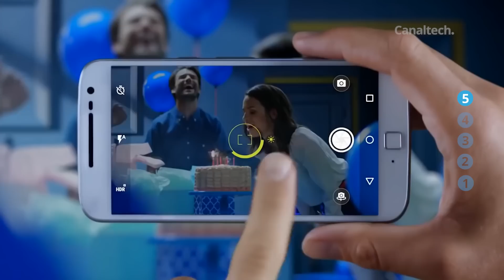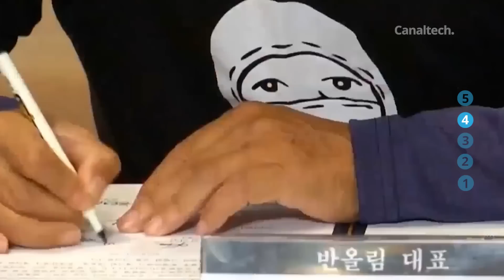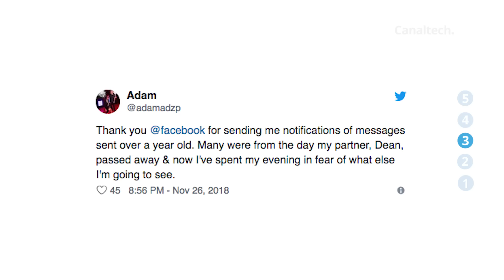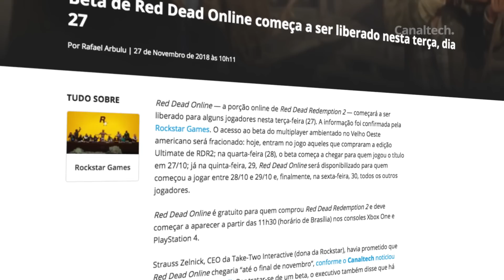Bug no Facebook Messenger; Android 8 no Moto G4; Samsung se desculpa e + [CT News]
Moto G4 e G4 Plus podem receber Android 8 em breve
Samsung pede desculpas a funcionários de fábricas de chip que adoeceram
Estado dos EUA passa a aceitar pagamento de impostos com Bitcoin
Sonda InSight pousa com sucesso em Marte e já envia uma primeira imagem
Beta de Red Dead Online começa a ser liberado nesta terça, dia 27
Agência espacial russa diz que vai "investigar" se Homem realmente pousou na Lua

SEGUNDAS:
CT News

TERÇAS:
CT News
CT Responde

QUARTAS:
Top Tech
CT News

QUINTAS:
CT News

SEXTAS:
CT News

SÁBADO:
Porta 101